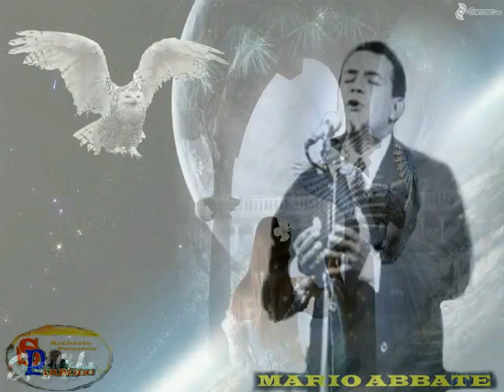Mario Abbate - PALOMMA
Dalla raccolta personale: "Il meglio di Mario Abbate" -  PALOMMA di (musica e testo Armando Gill alias Michele Testa) 1926